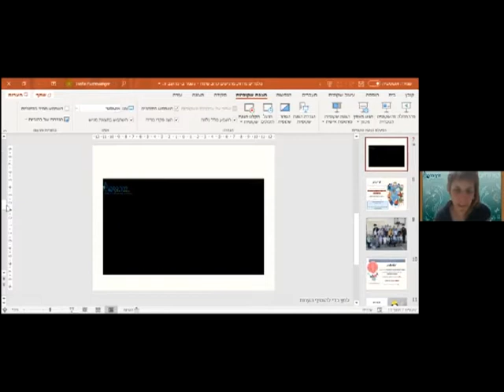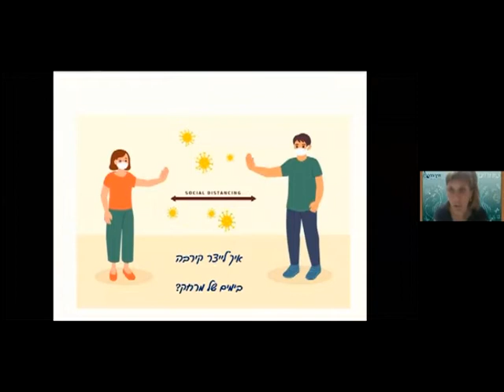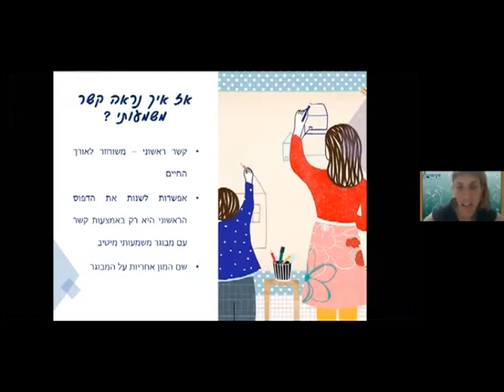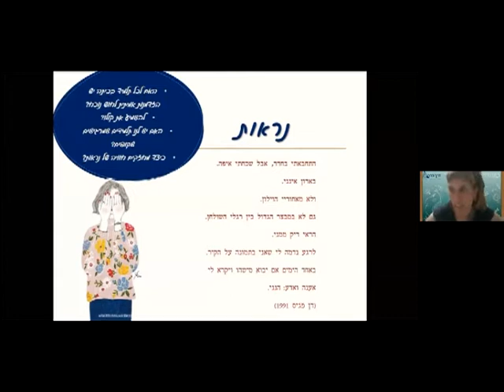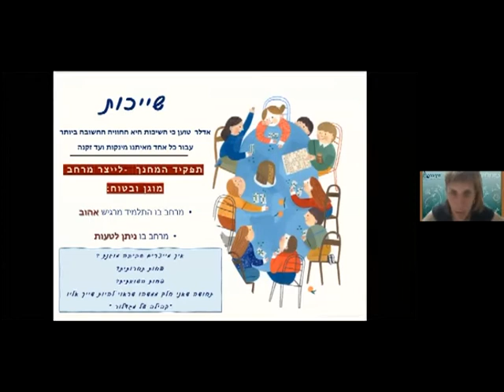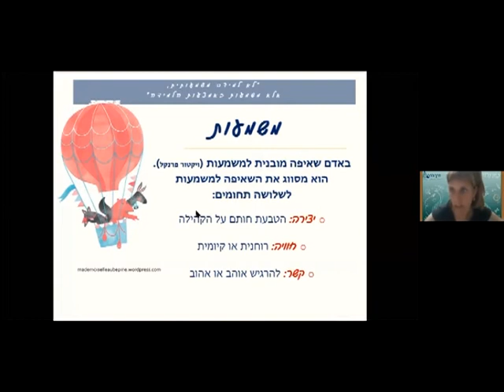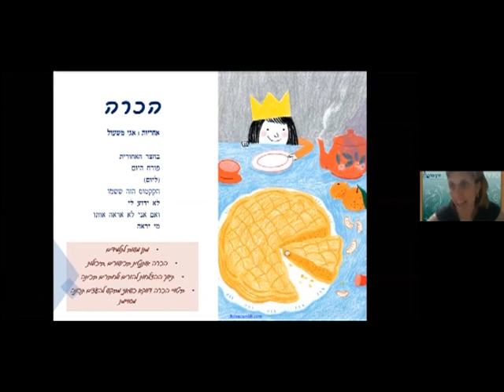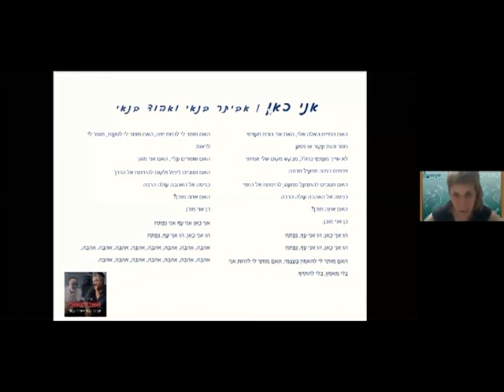הרצאה של לרה, מנחה במכון חינוך דרך כפר. מתוך מפגש zoom "מחנכים מרחוק- מרגישים קרוב".